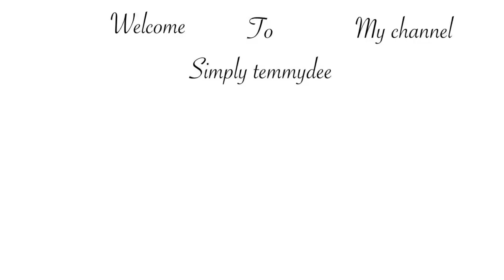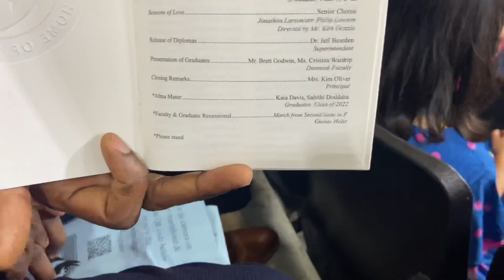High School Graduation Vlog, Day In My Life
In this video, I take you on a day in my life video to my daughter's high school graduation
atlanta georgia
forsyth county
forsyth county georgia
forsyth county schools georgia
georgia public education
graduation day
graduation vlog
graduation vlog 2022
graduation vlog high school
high school graduation 2022
high school graduation ceremony 2022
high school graduation song
high school graduation vlog
high school graduation vlog 2022
living in atlanta georgia
public schools
senior year